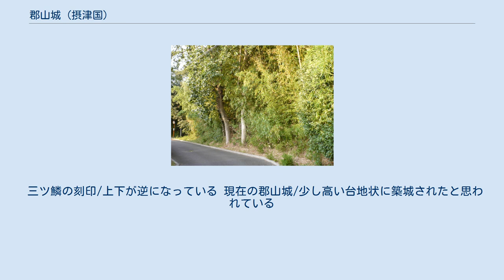郡山城 (摂津国)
郡山城（こおりやまじょう）は、大阪府茨木市にあった日本の城。
 郡山城主の郡正信は高槻城城主和田惟政の家臣で、郡村、中河原村、宿河原村、上野村、下井村、五ヶ市村、七ヶ村を領地にしていたようである。
郡山城の沿革についてはほとんどが不明で、いつ築城され、いつ廃城になったのか解っていない。
白井河原の戦いで和田惟政、池田勝正の連合軍と荒木村重、中川清秀連合軍が戦ったが、その時荒木・中川連合軍が郡山の馬塚という地域に陣取したが、それは郡山城の事を指しているのではなく、ここから北へ約200m先の「本頂寺」周辺との指摘もある。
 また「信長公あま（尼崎）より郡山へ御参陣なり」（『信長記巻十一』）と記載があり、この城との関連性が言われている。
また「郡山砦の構築は秀吉が担当」とされており、有岡城の戦いで攻城軍として豊臣秀吉がこの城の修築したとしている。
また吹田城の13支城のひとつとして記載されている（『摂津志』）。
 浪速少年院 城郭についても不明な点が多いが、明治時代初期に作成されたと思われる『東摂城址図誌』に郡山城の絵図がある。
これによると城跡とされる部分は南北六十間（約110m）、東西六十七間（約120m）あり、現在の浪速少年院の大半が郡山城跡と推定されている。
またこの『東摂城址図誌』には約三分の一が「山地」、約三分の一が「畠地」、約三分の一が「田地」とあり、この時にはすでに城跡としても消失し、一部が田畑化していたと思われている。
浪速少年院は小高い丘の上にあり、このような場所が城郭として選地された。
 また、茨木市教育委員会が建てた案内看板の下に、郡山城で使用されていたと思われる石垣の石が置いてある。
これは大正11年（1922年）に浪速少年院の工事中に大量の石垣が発見され、その中に郡家の家紋と推定されている、三ツ鱗や三ツ星の刻印された石も出土した。
またこの周辺には「城の内」、「門口」など城跡を思わせる地名が残っている。
 三ツ鱗の刻印/上下が逆になっている 現在の郡山城/少し高い台地状に築城されたと思われている